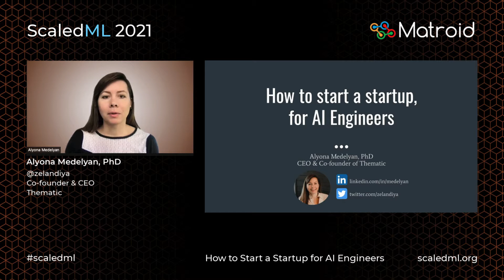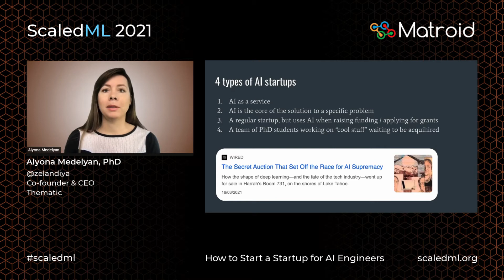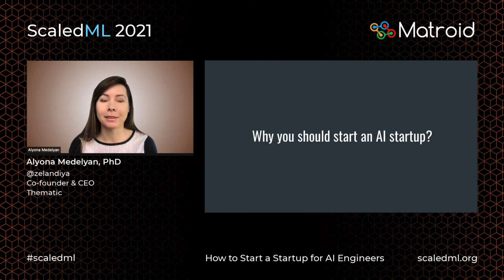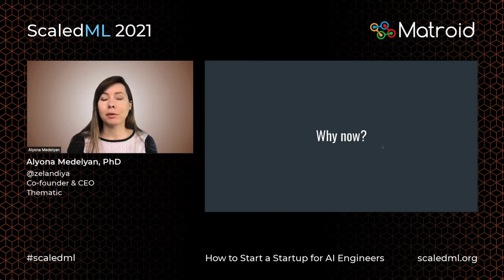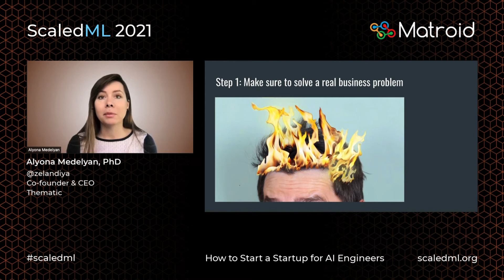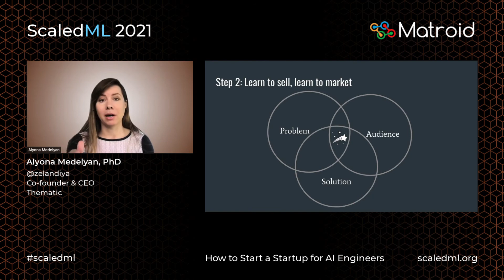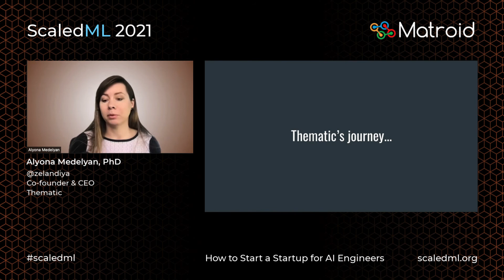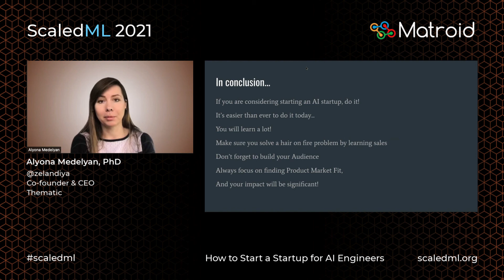Alyona Medelyan – Thematic: How to Start a Startup for AI Engineers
The 6th Annual ScaledML - Presented by Matroid

Co-founder and CEO, Alyona Medelyan, shares her journey of how she started Thematic
and encourages AI engineers to start a startup.